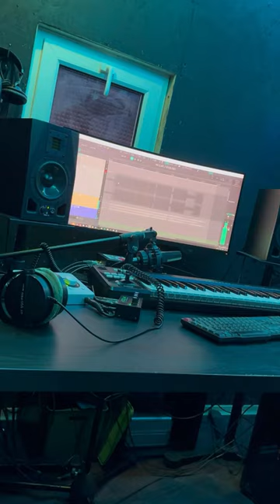AIRMAIL WHITE MERC ждите этот трек на площадках